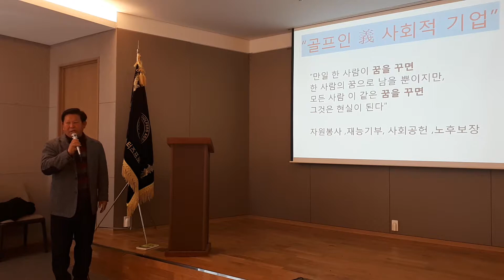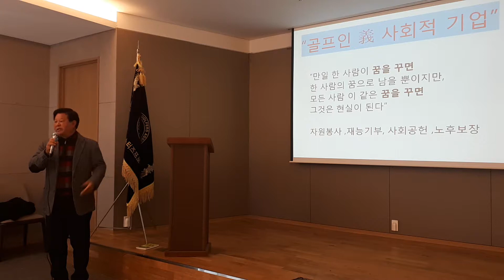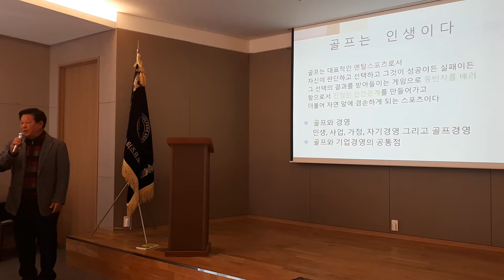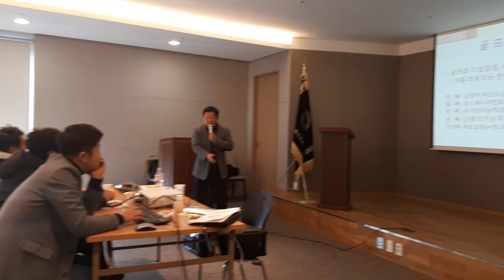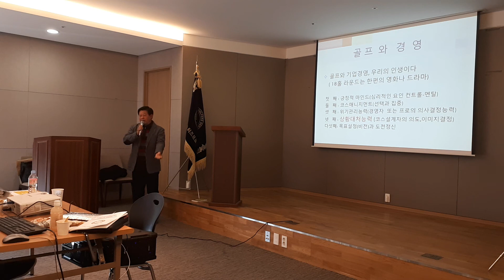07 염경렬 교수의 소양교육-2017년 한국마스터즈골프협회 티칭(TEACHING)교육-경기도 용인시 해솔리아CC 내 골프연습장2층 세미나실(2017 11 30)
07 염경렬 교수의 소양교육-2017년 한국마스터즈골프협회 티칭(TEACHING)교육-경기도 용인시 해솔리아CC 내 골프연습장2층 세미나실(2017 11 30)
ㅡㅡㅡㅡㅡㅡㅡㅡㅡㅡㅡㅡㅡㅡㅡㅡㅡㅡㅡ
⊙2017년 한국마스터즈골프협회 티칭(TEACHING)교육⊙
∎ 일시 : 2017년 11월 30일(월) 오후 1:00
∎ 장소 : 해솔리아CC 내 골프연습장2층 세미나실(경기도 용인시)
∎ 주최 : (사)한국마스터즈골프협회